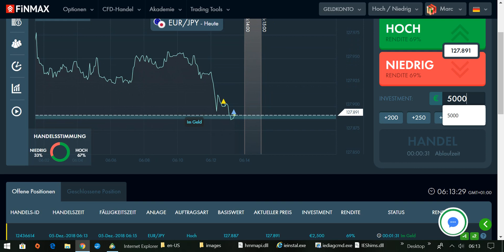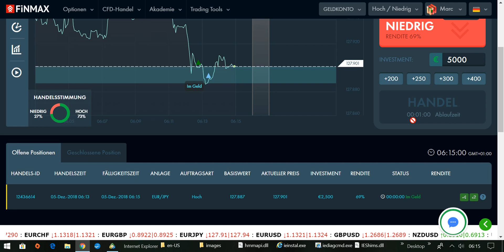International BO & CFD/FX Trading Academy - Traden am Morgen mit dem Währungspaar EUR/JPY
Wichtige Mitteilung!

Bitte kein Geld bei Pocket Option einzahlen, da es sich um Betrug handelt. Dieser Broker zahlt nicht aus und manipuliert die Kurse.

Important message!

Please do not deposit money with Pocket Option as this is a scam. This broker does not pay out and manipulates the rates.